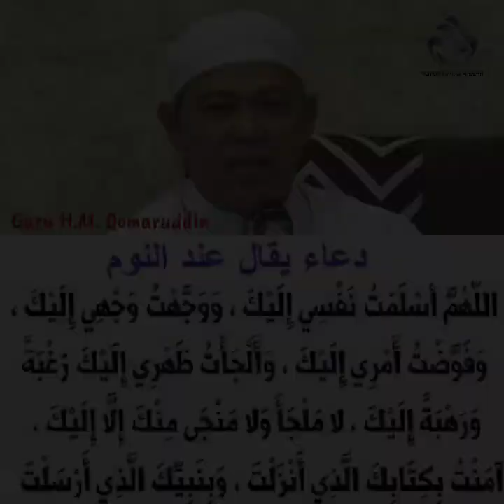TERNYATA DOA YANG PENDEK INI FADHILAH NYA LUAR BIASA❗❗❗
Catatan Pengajian Malam Rabu Majelis Ta'lim Darul Maddah Banjarmasin